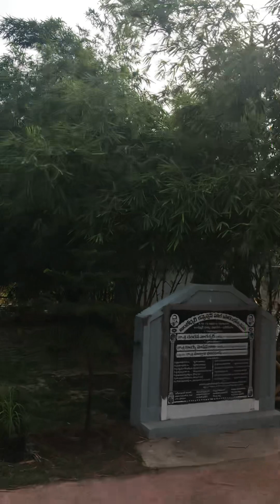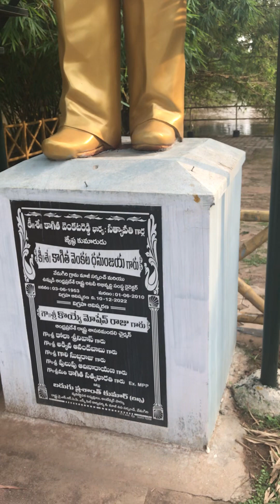24 August 2023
Vemagiri Gattu  parky